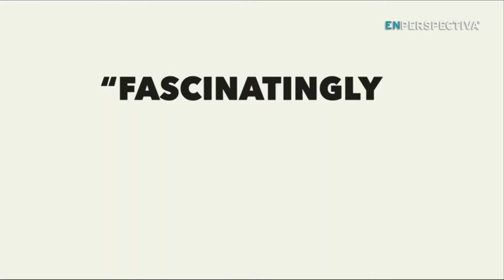La Mesa del Tiempo Libre ¿Qué hacer este fin de semana?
Las películas Sin nada que perder y Elle, la inauguración de dos muestras en Punta del Este, la presentación del bajista brasileño Iberé Zwarg en Punta Ballena figuran en las recomendaciones de Rosario Castellanos, Jujy Fabini y Eduardo Alvariza para el fin de semana.